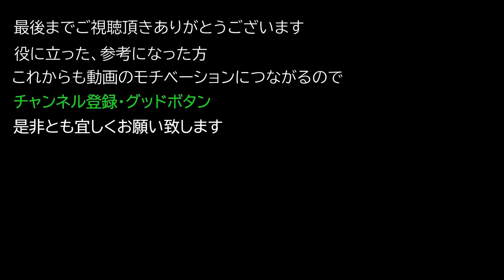【Elden ring エルデンリング】 タリスマン 『銀のスカラベ』 入手方法について紹介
タリスマン 『銀のスカラベ』 入手方法について紹介